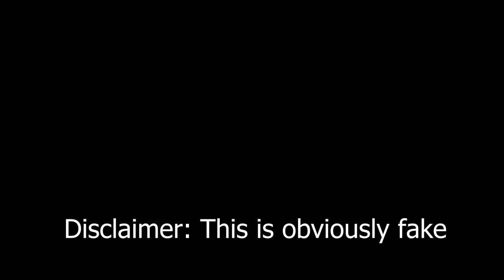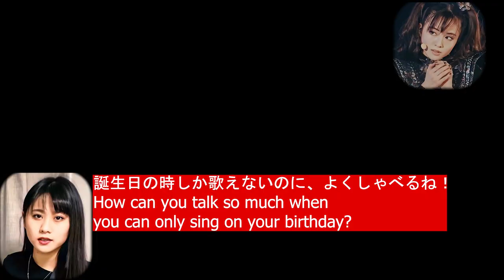MOA-METAL (BABYMETAL) VS HARAGUCHI-SAN (NEMOPHILA) Advance Wars 2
BABYMETAL VS NEMOPHILA Advance Wars 2 (AI Parody)

Moa Metal and Haraguchi-san go head to head in a GBA game, or at least their ai fake voices do.

Moa-Metal from BABYMETAL and Haraguchi-San from NEMOPHILA - two Japanese bands that I enjoy very much.